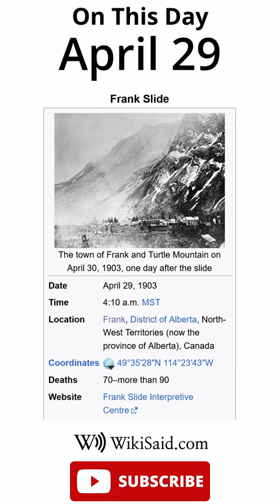On This Day - April 29 - WikiSaid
WikiSaid On This Day for April 29th

"April 29
    1770 – On his first voyage, British explorer James Cook and the crew of HMS Endeavour (pictured) landed at Botany Bay, making the first recorded European landfall on the eastern coast of Australia.
    1863 – Confederate forts at Grand Gulf survived a bombardment by Union gunboats, preventing David Dixon Porter's troops from crossing the Mississippi River at that point.
    1903 – A rockslide buried part of the Canadian mining town of Frank under 110 million tonnes of rock, killing around 70 people.
    1975 – Vietnam War: North Vietnam concluded its East Sea Campaign by capturing all of the Spratly Islands held by South Vietnam.
    2006 – Cyclone Mala made landfall near Thandwe, Myanmar, causing 37 deaths.
    George Farquhar (d. 1707)   Marietta Blau (b. 1894)   Giacomo dalla Torre (d. 2020)"